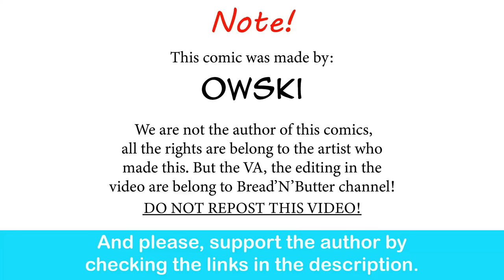Jason VS Freddy Origin: Sadako's new hair| Owski comic dub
Idk, she look really cute this way.